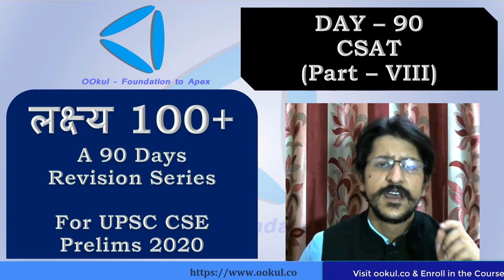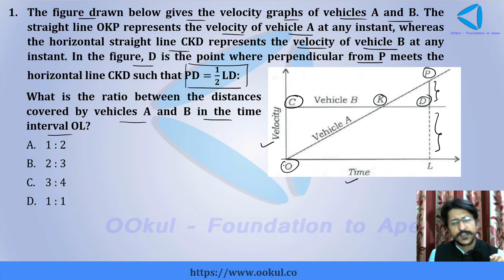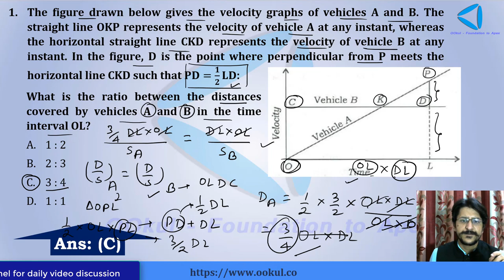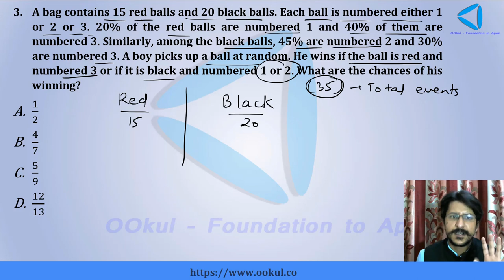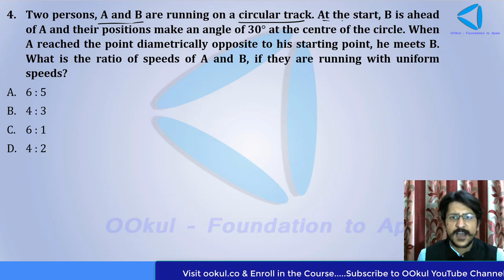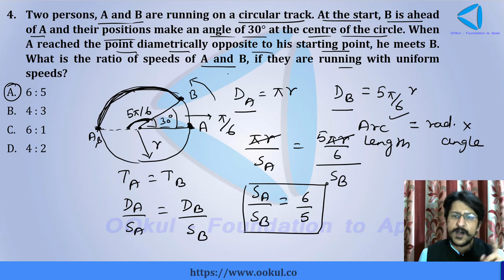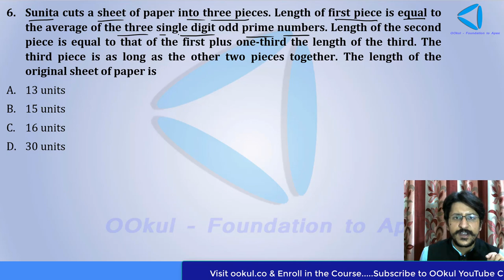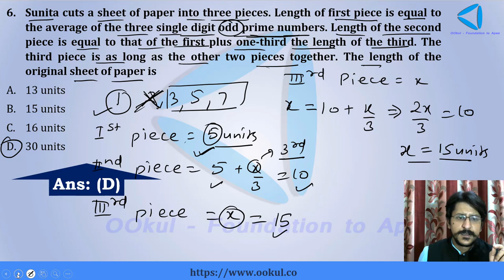लक्ष्य 100+ | UPSC/IAS Prelims 2020 | Day 90 | CSAT – Part 8 | OOkul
Detailed Solution & Explanation of Questions asked in Quiz [CSAT – Part 8] of Day 90 of (लक्ष्य 100+) A 90 Days Revision Series For UPSC CSE Prelims 2020

To make contribution in our mission to make Education affordable for all,

Download Yojana in English (May 2020 Edition) in Just Re 1/- Instantly available for download,